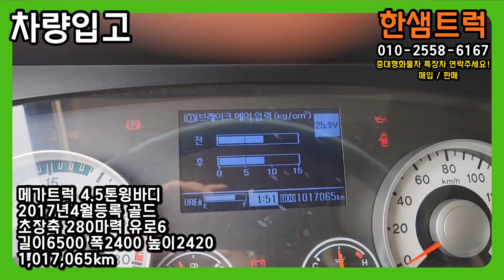5톤 윙바디 트럭 중고 윙카 메가트럭 2017년 초장축 6m50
※대표: 최진호
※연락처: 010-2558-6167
※공식홈페이지(실시간매물):